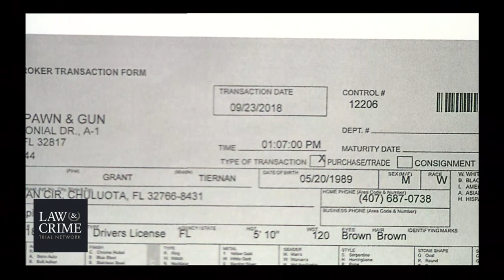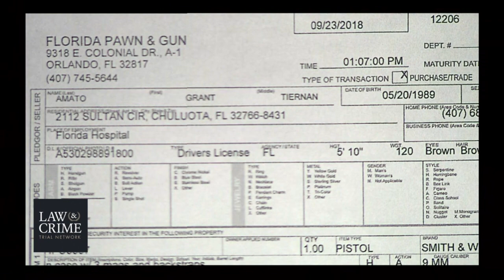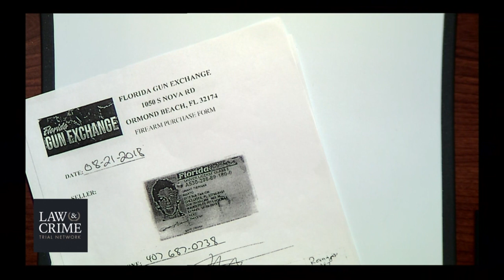Grant Amato Day 6 Witnesses Erica Johansson, Samuel Coors & Jason Amato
Grant Amato Trial Day 6 Witnesses Erica Johansson, Samuel Coors & Jason Amato